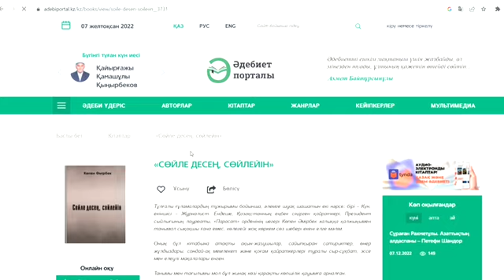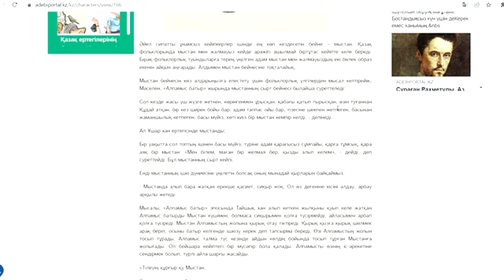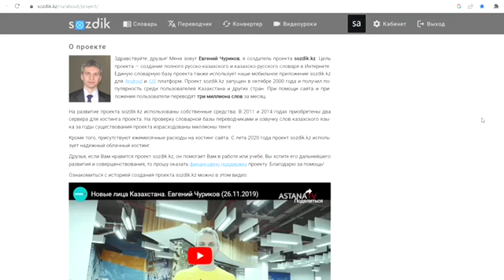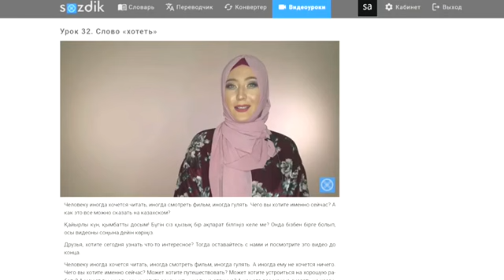Полезные интернет ресурсы для библиотекарей